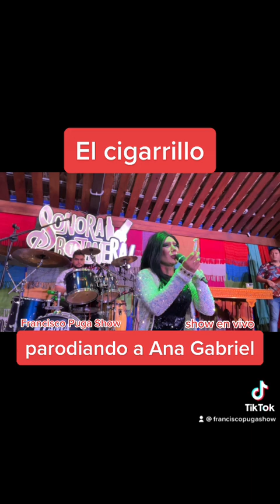el cigarrillo / parodiando a Ana Gabriel / puga show